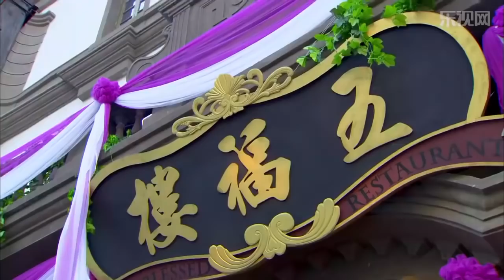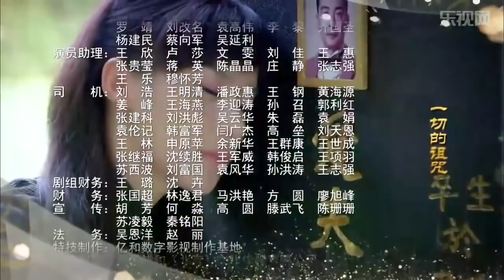虐心民国剧《金粉丽人》21｜天才大少爷与一生挚爱的女人一起度过数次危机的感动爱情故事